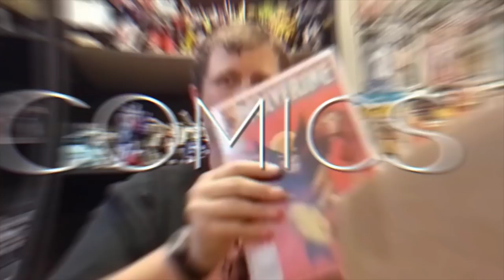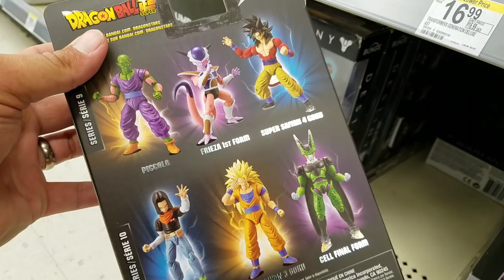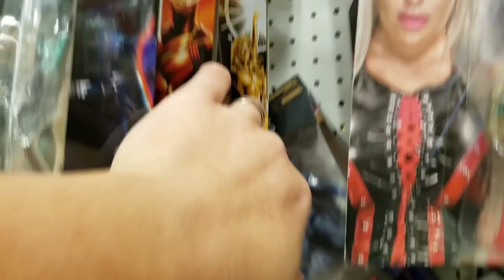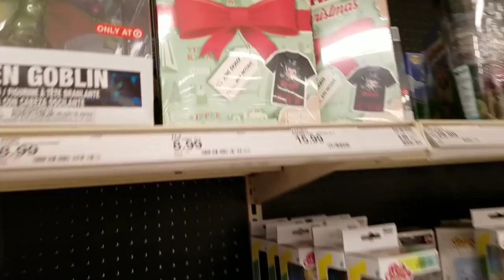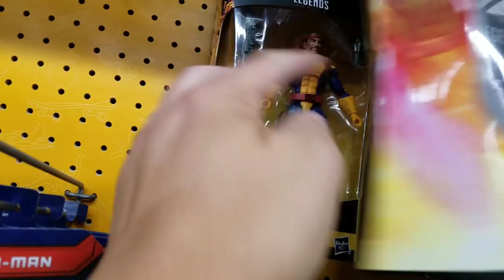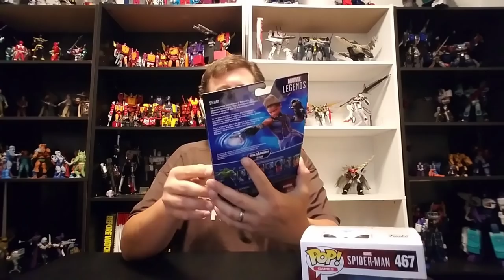Episode 313 - Toy Hunt for Marvel Legends Endgame Wave 2! Comics, Bots, SH Figuarts & Grendizer!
We found some awesome stuff today for Brad Campbell & TMan978. Unboxings from DewDawg Reviews, Mauriciano Solorzano, Ernest Panginban, Mike Fazzini & Supreme Collector!

Join The Other Guys at 630 PST/930 EST on 6/21/2109 on DewDawg Reviews Channel as we talk about our Top 5 of 2019 so far!